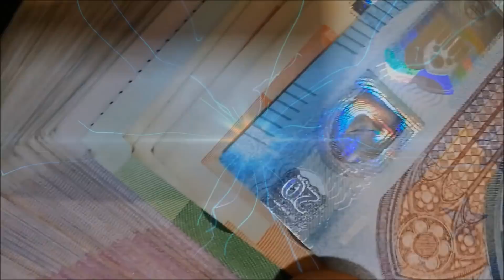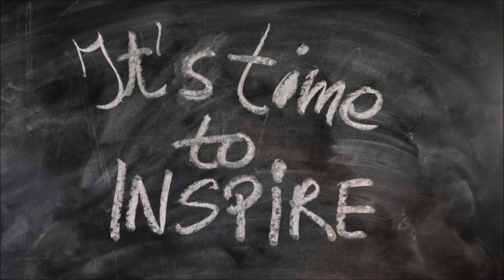American Ceiling Fan has 4/5 Blades Vs Indian Ceiling Fan has Only 3 Blades. Why ?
In this video I am going to explain Why some of the Ceiling Fans are having 4/5/6 Blades and some are only 3...Pretty interesting huhhh ?? So, Check the video till the end.

PLEASE VISIT MY NEW YOUTUBE CHANNEL
ADVANCE ASSAM

About: “Assamese tech Support” is a Assamese YouTube Channel, Where you will get “JOB RELATED INFORMATION”, “COMPUTER/ANDROID TIPS & TRICKS” in Assamese.

Note: Some images/videos shown in the video Belongs to the respected owners and not me. Special thanks to the owner for No Copyright and Cc License Images/Videos.

In Assamese by Assamese Tech Support.
Thanks Again.